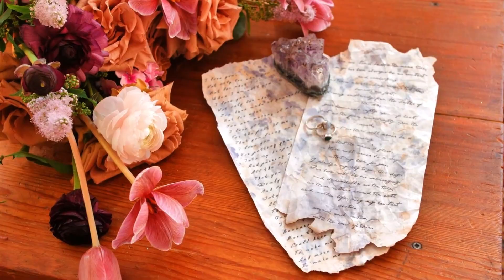Dimasa × Assamese Wedding 💒 2023💞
Playlist full video Hello People i am back with the new video...🎁

Dimasa Wedding 2023
❤️Poli Weds Dhruba ❤️
Dimasa Wedding Ceremony🎉❤️2023 💓
Video by _ Smith_Khersa_Silchar